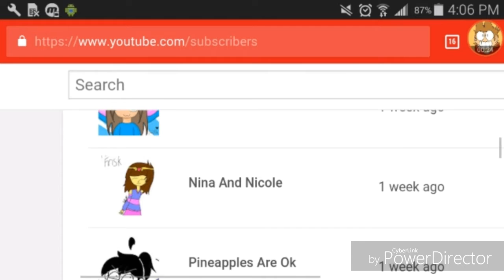Just.. wow-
Cri cri